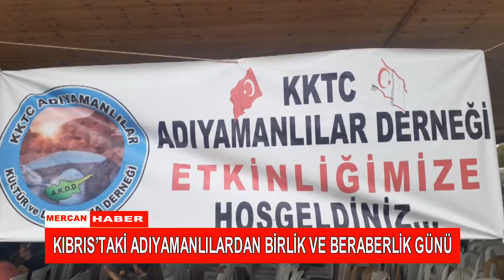KIBRIS’TAKİ ADIYAMANLILARDAN BİRLİK VE BERABERLİK GÜNÜ